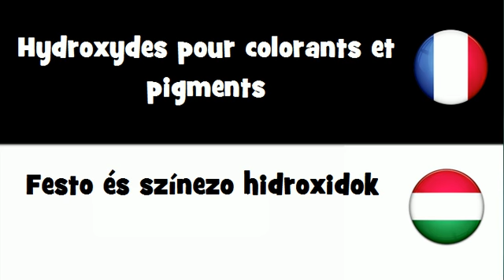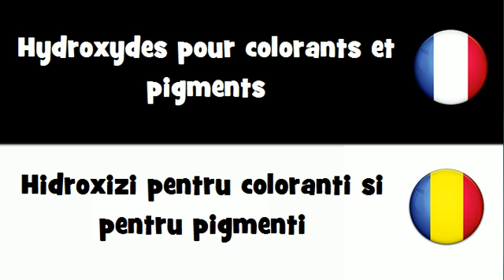Traduction en 20 langues # Hydroxydes pour colorants et pigments